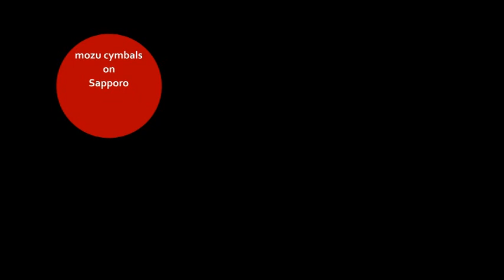George Way Wood Snare 14×5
本来の響きが中々再現できていない為、新たに
チューニングをし、微調整を加え、demo動画を作成いたしました。
少しでも響きの良さをご理解いただけましたら、幸いです。